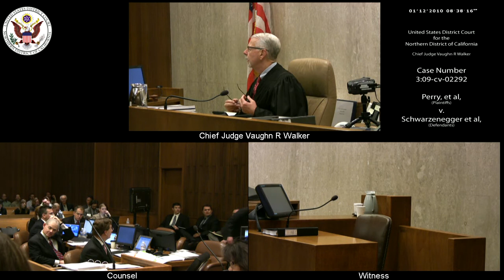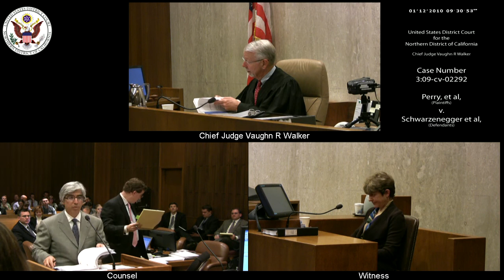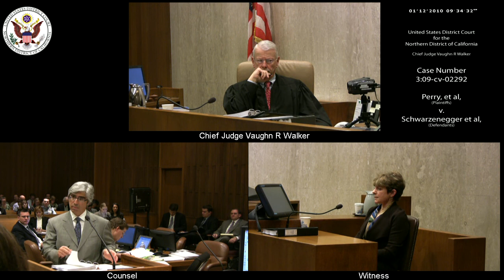Perry et al v. Schwarzenegger et al, 3:09-CV-02292 2010-01-12_08h-35m-43s